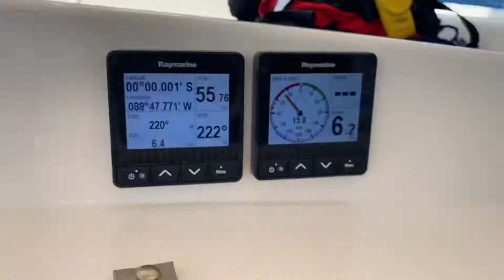Crossing the equator on route to the Galapagos 2020